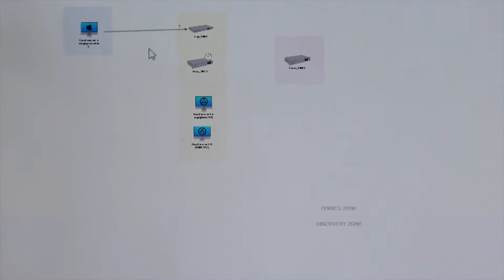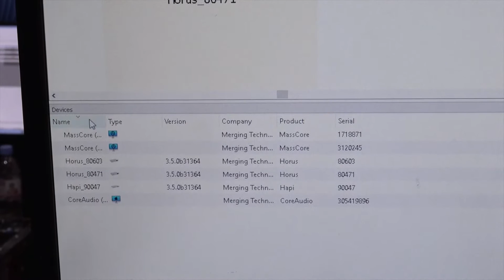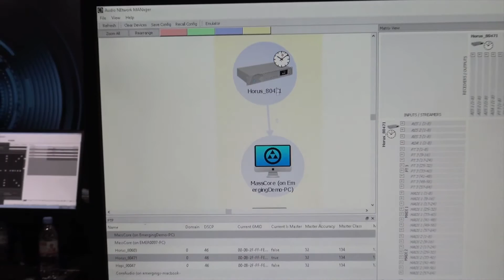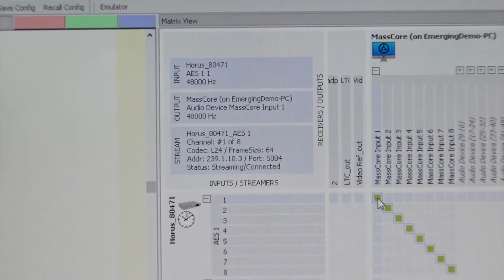Overview - Emerging ANEMan At BVE 2017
In this video from BVE 2017 at London Excel, Pro Tools Expert Technical Editor James Ivey talks to Paul from Emerging about a new free software too for the  Audio over IP world - ANEMan. ANEMan by Merging Technologies is designed to manage all of your AOIP devices on a A-67 network no matter that protocol they use.